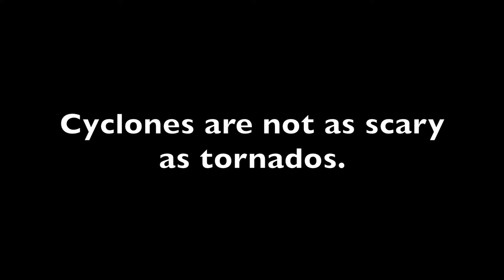Cyclone on the beach!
Day 15 Nov 08
The sun was shining, even when the cyclone came out! Ahhhh